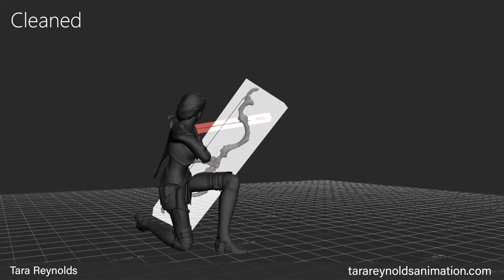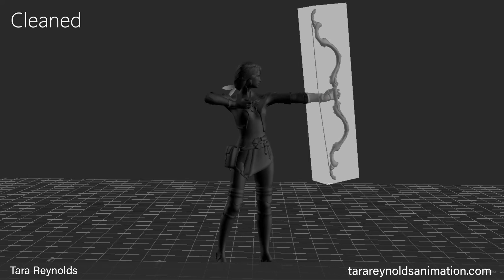Motion Capture Gameplay Animations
Model: Sparrow from Paragon